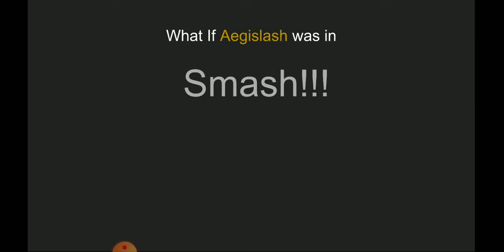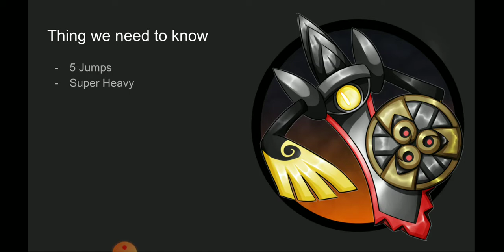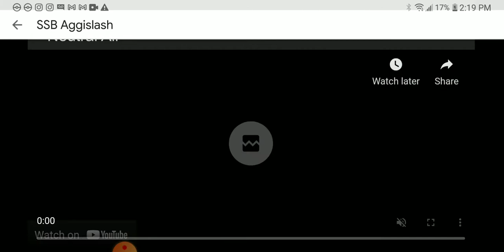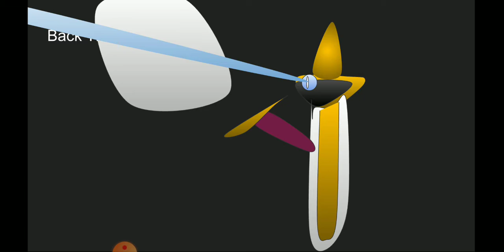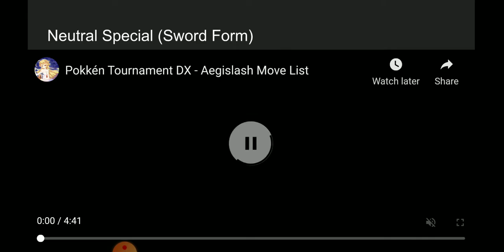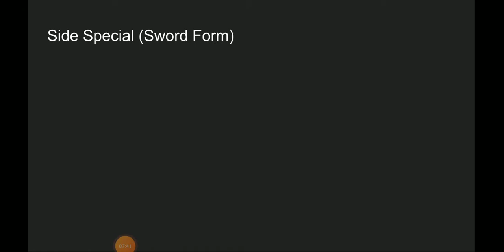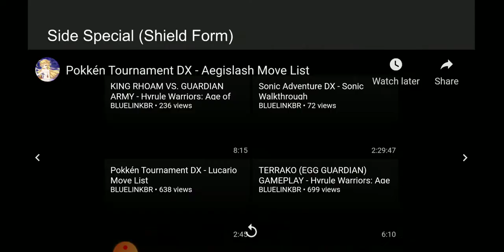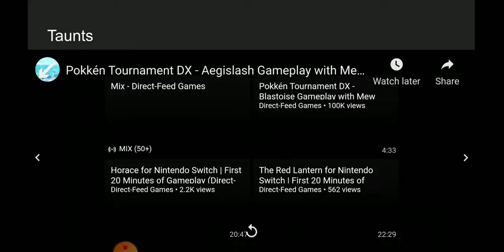What If Aggislash was in Smash (Idea 50)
Aggislash
Bring the big slash
I Hope You Enjoy This Move-set. Remember, you may request any character in the comments on any video, any time.
Render: N/A
Presented: Logan
00:00 Intro
01:38 Basics
03:44 Grabs
04:29 Gimmicks
05:27 Specials
08:45 Final Smash
09:13 The Other Stuff